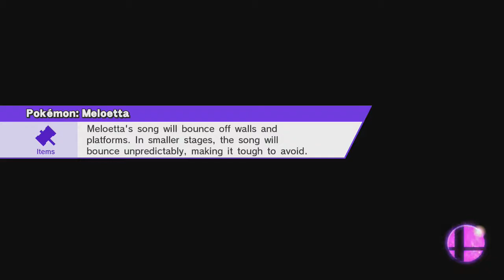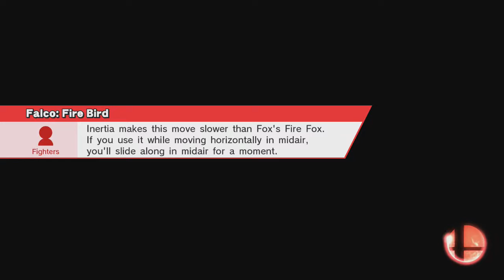Smash 4 Part 340 - Endgame Crazy Orders Run 91, 92, and 93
Another Giant Little Mac is the end of me...